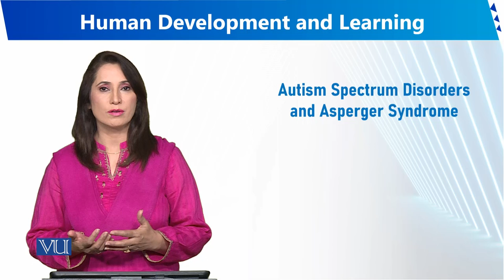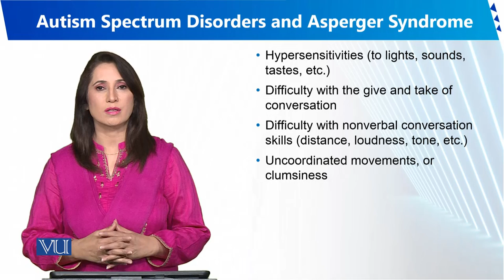Autism Spectrum Disorders and Asperger Syndrome | Human Development and Learning | EDU302_Topic198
Topic198 - Autism Spectrum Disorders and Asperger Syndrome
By Dr. Sumaira Rashid